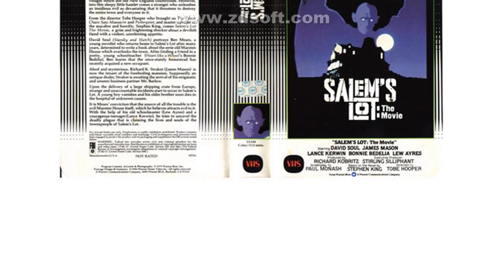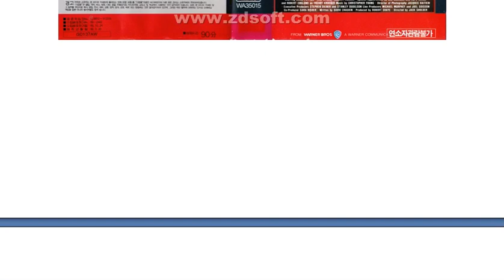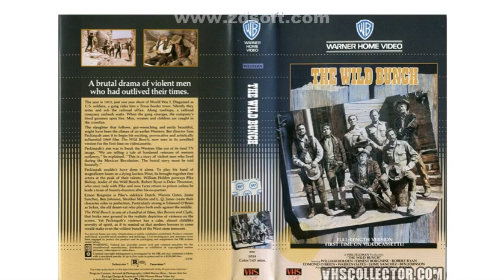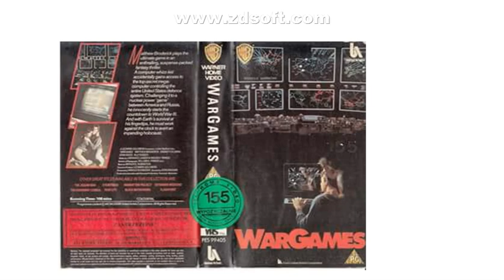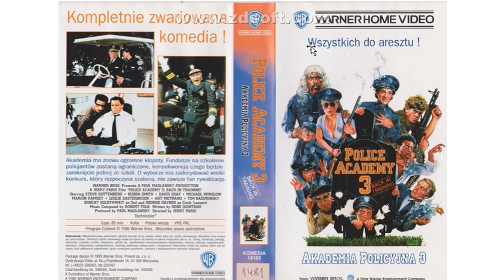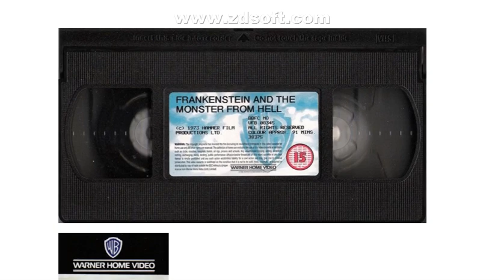wiedza video fana legendarne dystrybucje ery vhs odcinek 2 warner home video